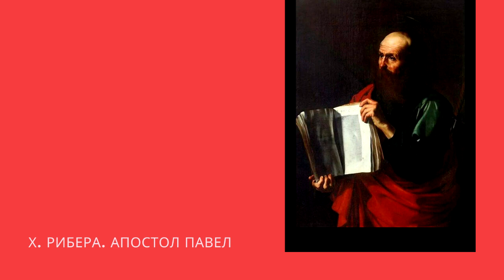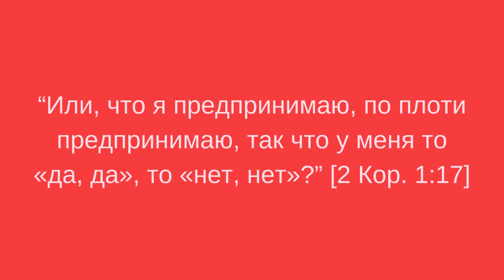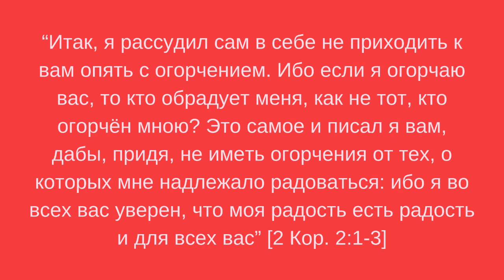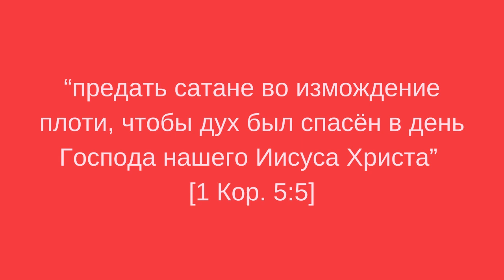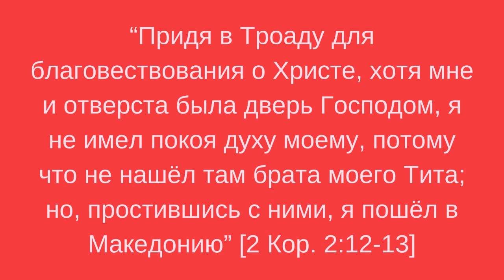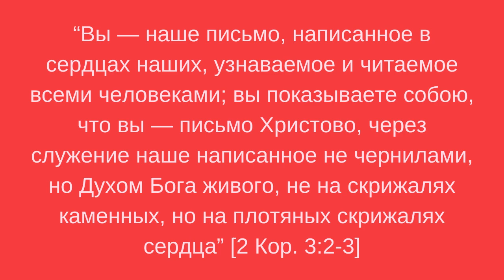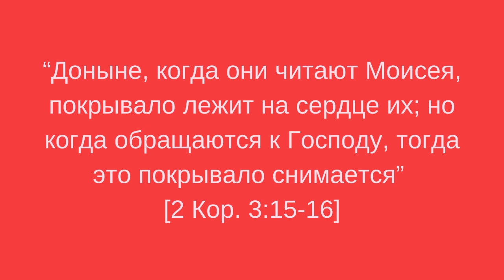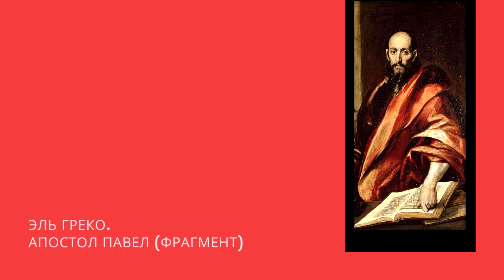2-ое послание к коринфянам. Гл.1-3. Умы иудеев ослеплены. Лекции по культурологии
Новый завет. Пересказ с цитатами и примечаниями.
Почему Павел пошел в Македонию, а не в Коринф?
Как Павел советует поступить с провинившимся?
Рекомендательные письма.
Почему Павел считает, что умы иудеев ослеплены?